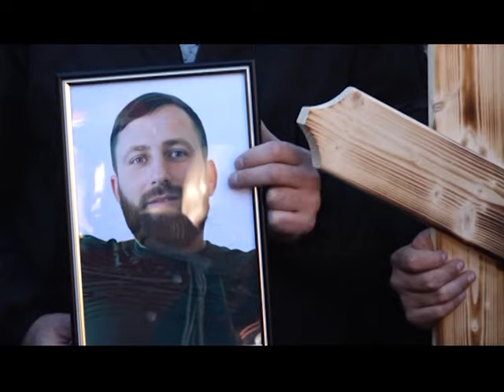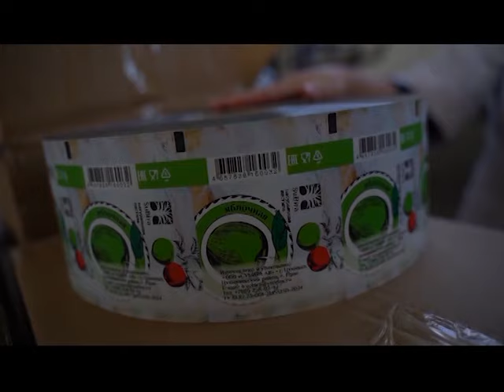Къуырийы цаутыл «Афӕлгӕст». 17.11.2024.